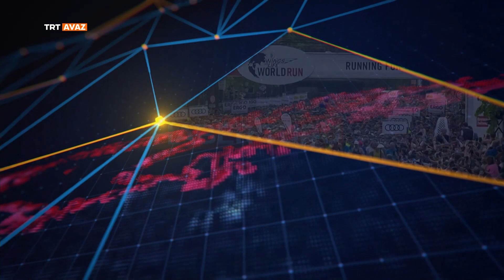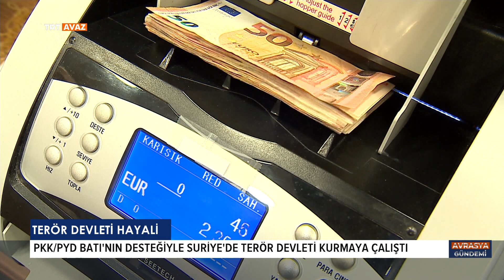Avrasya Gündemi '08 Mayıs 2023'